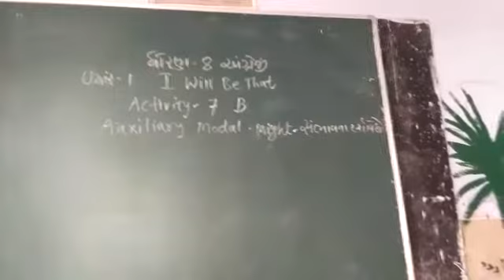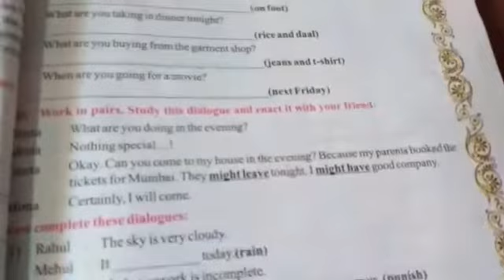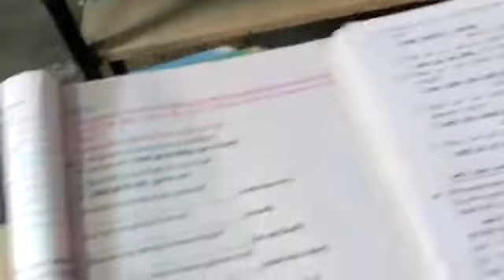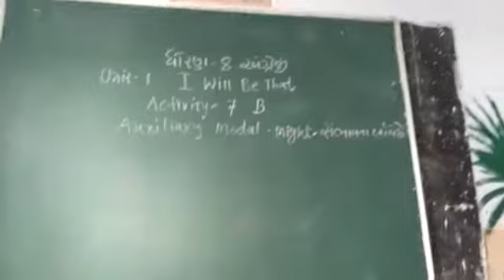12 January 2021(1)